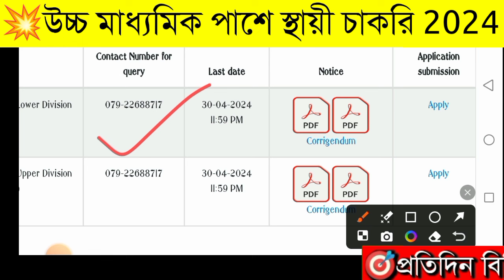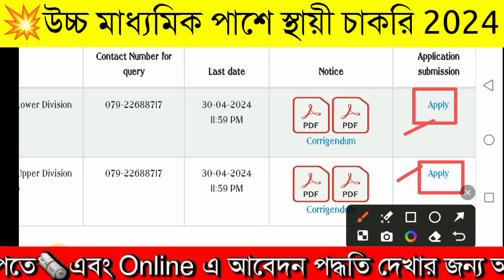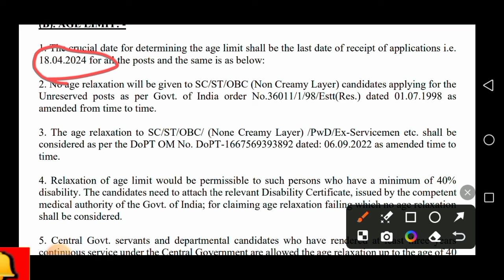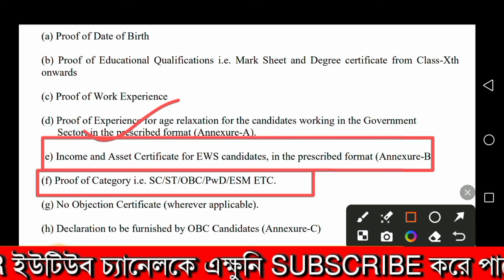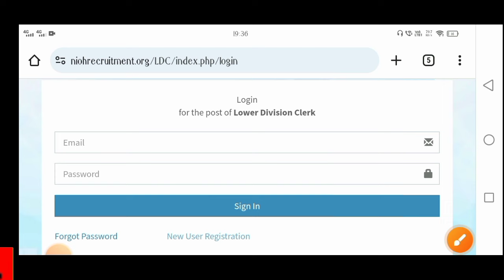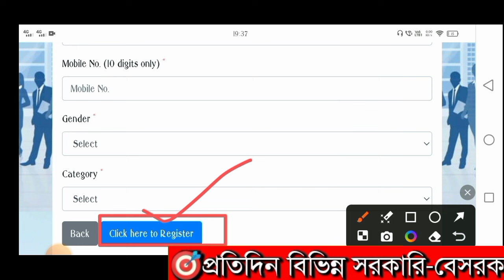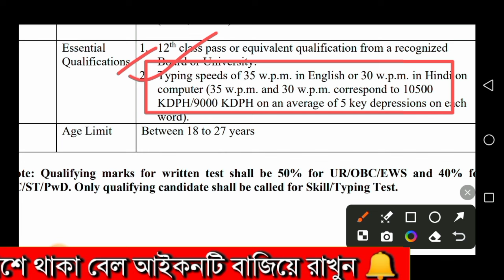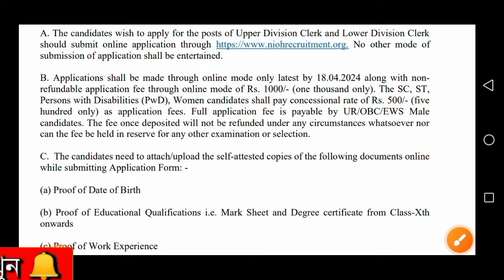🤩শুধু উচ্চ-মাধ্যমিক পাশে সেরা সরকারি চাকরি📍12th Pass Recruitment 2024 💥job Vacancy